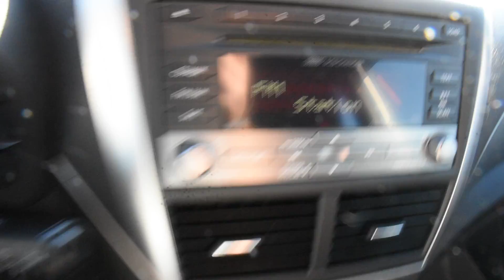2010 Subaru Impreza WRX at Larry H. Miller Volkswagen Lakewood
This 2010 Subaru Impreza WRX has sharp looks and is fun to drive.